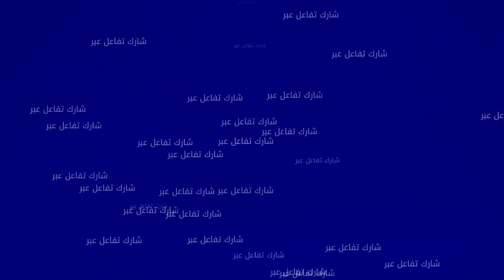خالي زور لوراق ودا لينا الورث ديالنا